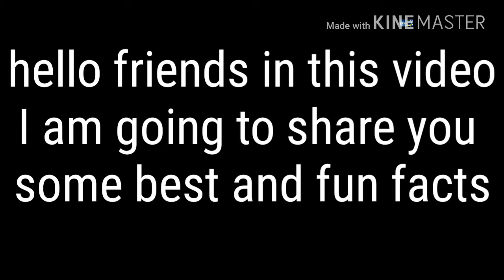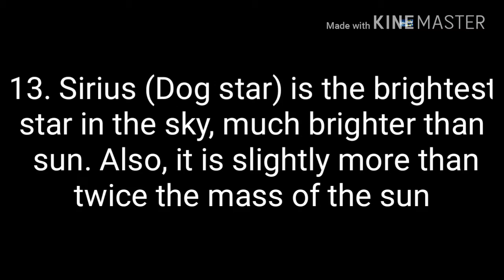Best and funny facts that you don't know || latest updates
Hello friends in this video I have shown some best and funny facts that you don't know so if you like this facts then like this video and comment me down

1. Interesting facts that you don't know

2. Funny facts

3. Best facts of animals

4. Solar system facts

5. 13 best facts